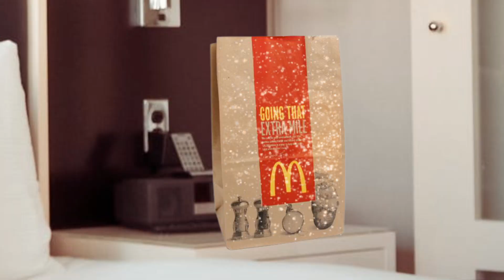The VERY BEST of CHAINBRAIN in 2021 | Part #2 Twitch Clips Highlights and Cringe